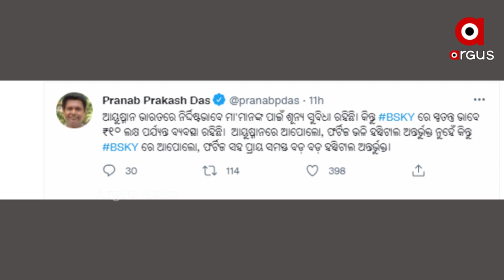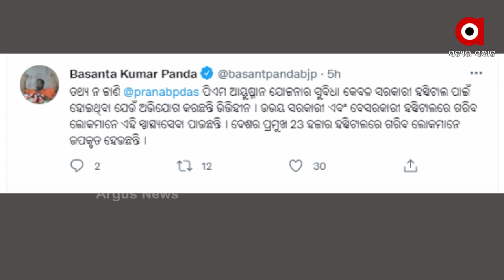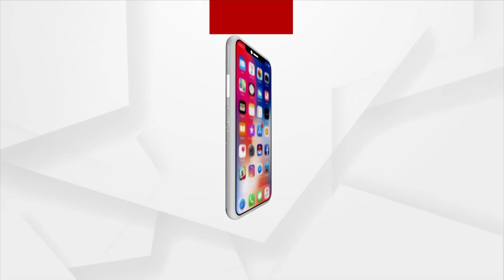ମୁଖ୍ୟମନ୍ତ୍ରୀଙ୍କ ମଞ୍ଚ ପଛରେ ଚାଲିଛି କଣ ?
ମାଲକାନଗିରିରେ ମୁଖ୍ୟମନ୍ତ୍ରୀ ବାଣ୍ଟୁଥିଲେ BSKY  କାର୍ଡ । ସେପଟେ ବିଜେଡି କର୍ମୀ ଓ ନେତା ଗୁହାରି ଜଣାଇବାକୁ ଆସିଥିବା ମହିଳାଙ୍କୁ ଘୋଷାଡି ଘୋଷାଡି ବାହାର କରୁଥିଲେ ।